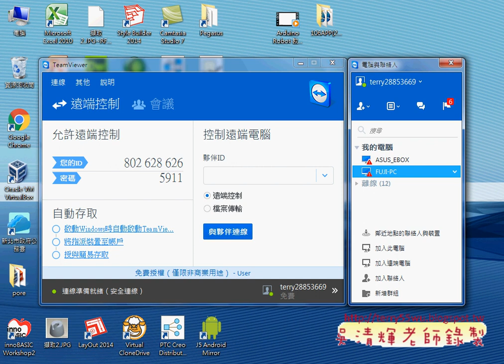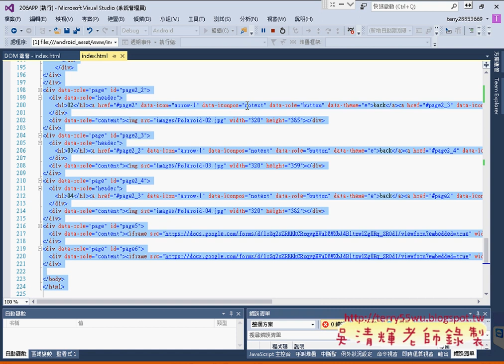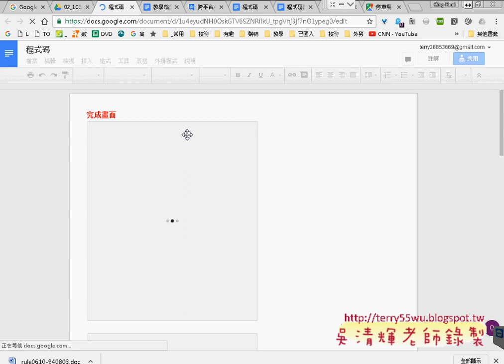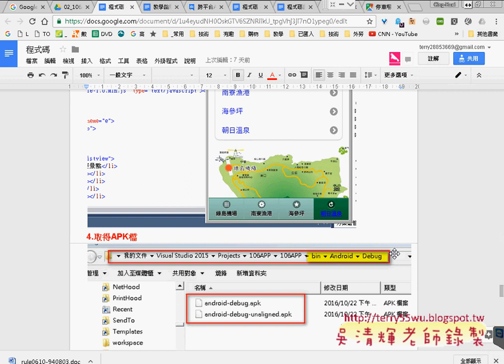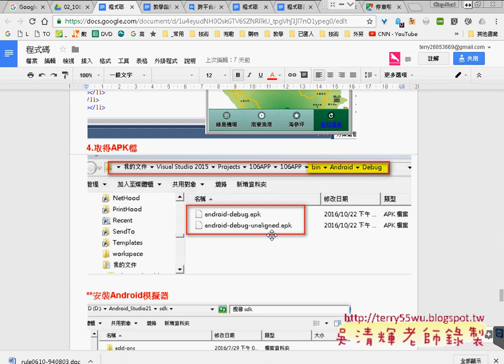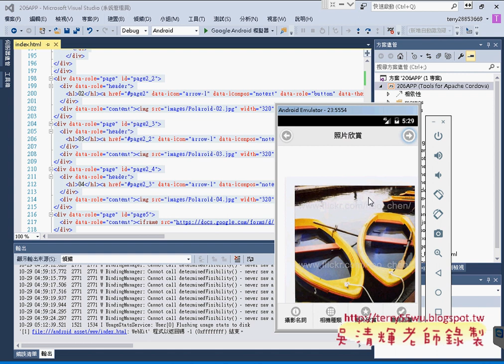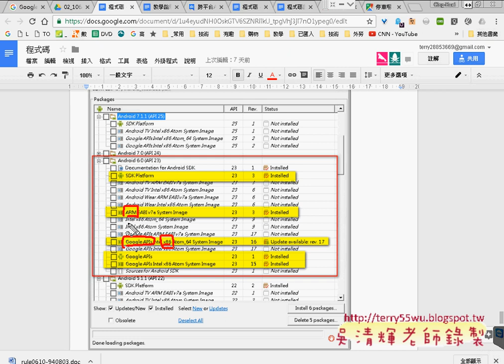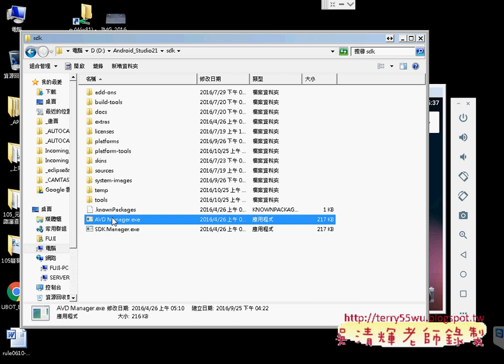01 上星期重點回顧與模擬器設置